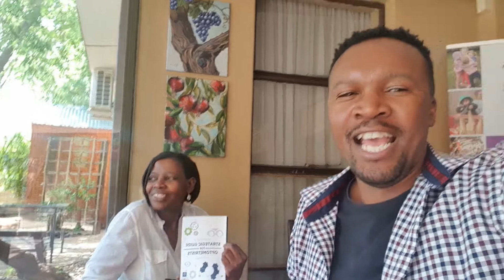Lifelong lessons learnt from Prof. Tuwani Rasengane